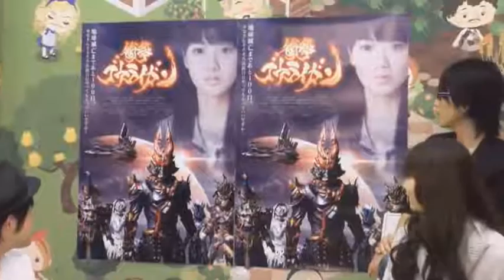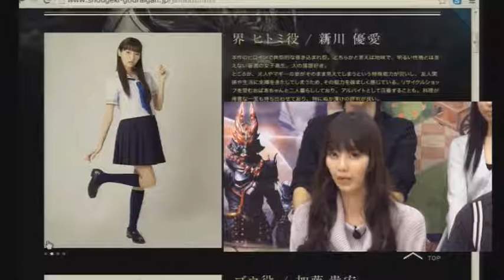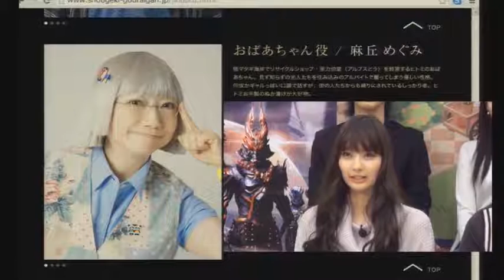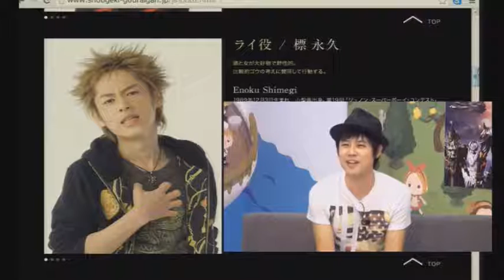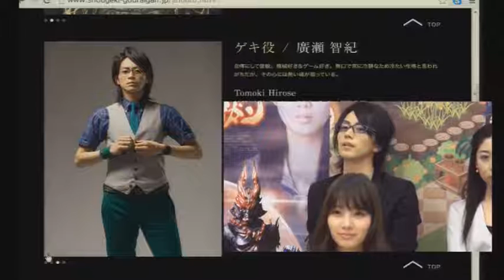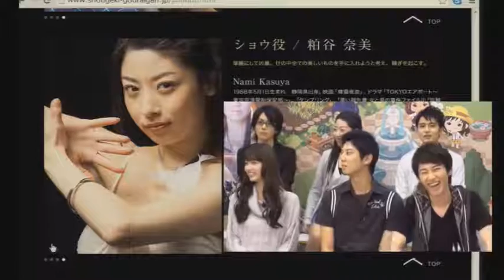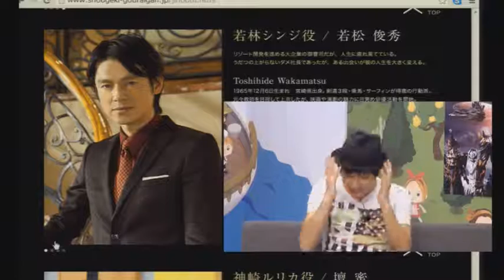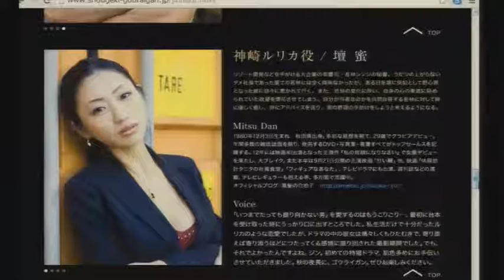衝撃ゴウライガン放送記念特番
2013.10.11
新川優愛／加藤貴宏／標永久／廣瀬智紀／粕谷奈美／山本匠馬